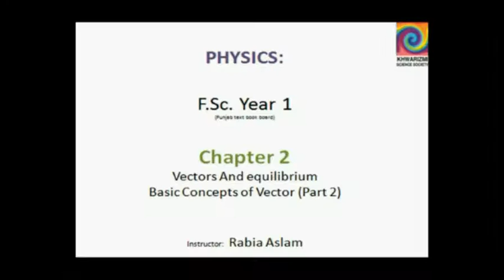FSc Physics Book1, CH 2, LEC 2:Vectors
This video lecture from Vectors and Equilibrium  (F.Sc. first year physics) This lecture is continuation of first lecture on basic concepts of vector describing types of vectors including unit vector, null vector, position vector and equal vecotors. Find more e-learning material and educational video lectures in Urdu at maktab.pk. These videos are free to use for promotional and commercial purpose by keeping the credits to Maktab.